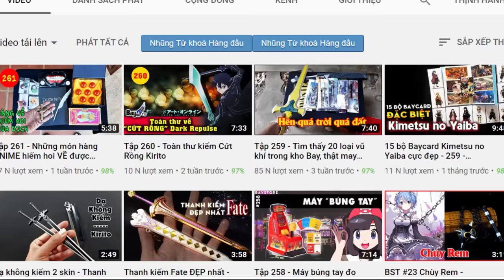20 Sự Thật Ymir - Thủy Tổ Chúa của loài Titan - Attack on Titan